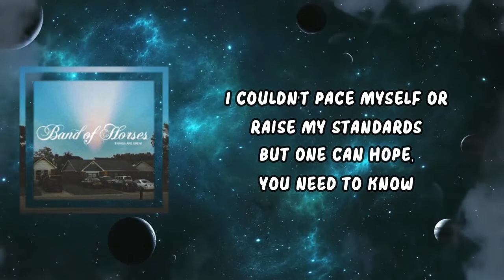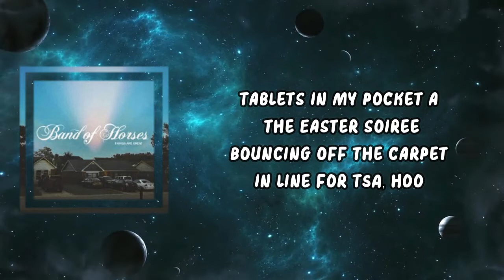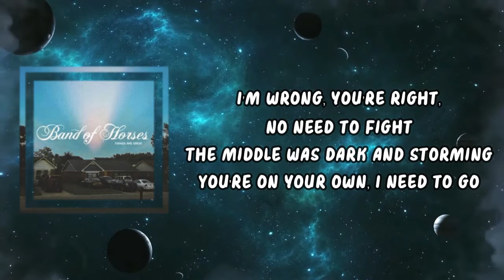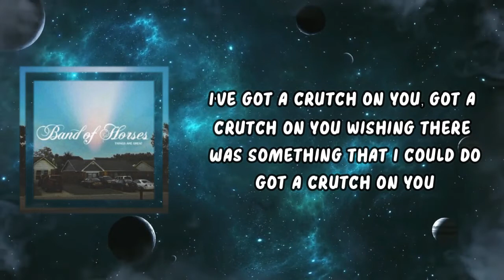Band Of Horses - Crutch (Lyrics)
Crutch Lyrics:

Not, not a long time ago when I knew all the answers
I couldn't pace myself or raise my standards
But one can hope, you need to know

And then one stayed one, one stayed one
Forgotten where I was confusing it with another that I saw
You wouldn't like nothing tonight, beginning was quite disturbing

I got a crutch on you, just sick of needing something to do
Tablets in my pocket at the Easter soiree, bouncing off the carpet in line for TSA

A lot of wasps on the walls, wasps on the walls
Bailing toilet water in Lake Full of Moccasin

I'm wrong, you're right, no need to fight
The middle was dark and storming
You're on your own, I need to go

I got a crutch on you, guess I got nothing to lose
Inebriated late afternoon, you were fading now I'm holding on too
I got a crutch on you, finally nothing left to prove

I sit around too long, way too long
Thinking I should go, thinking I should go, I'm going too

I've got a crutch on you, wishing there was something that I could do
I've got a crutch on you
Got a crutch on you, wishing there was something that I could do
Got a crutch on you